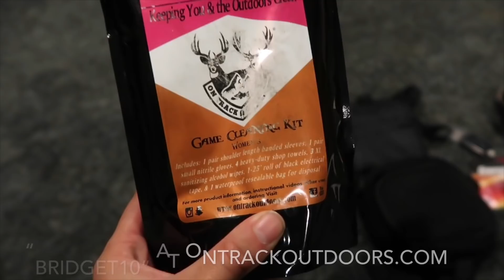NJ Archery Whitetail EP 2: Finally Some Deer!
and discount: BRIDGET10 to join Scout To Hunt yearly membership!

Shop Tassie tiger knives at this link, use BRIDGET10 to save $

Thanks to my partners:

Mtn Ops
Stealth Cam GSM
Vortex Optics
Scout To Hunt
Camp Chef
Bug Club
Tassie Tiger Knives
Hunters Haul
On Track Outdoors
Rockagator